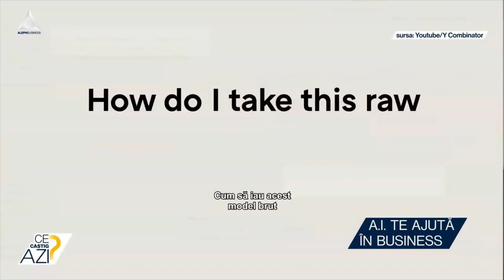A.I. te ajută în business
➥ Algoritmii de învățare A.I. schimbă modul în care operează afacerile.
➥ Algoritmii de învățare ajută la compilarea bazelor de date.
➥ Informațiile necesare din piața vor fi mai ușor de cules, spune CEO-ul Humanloop.